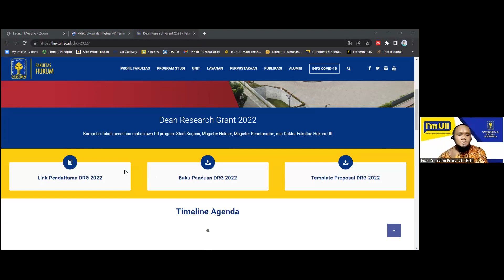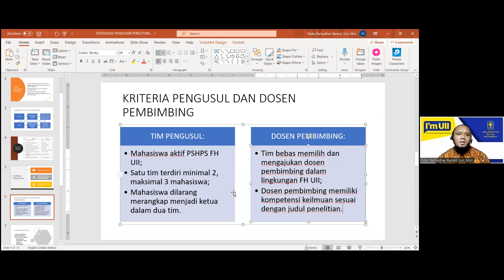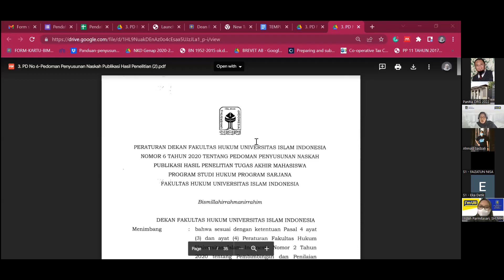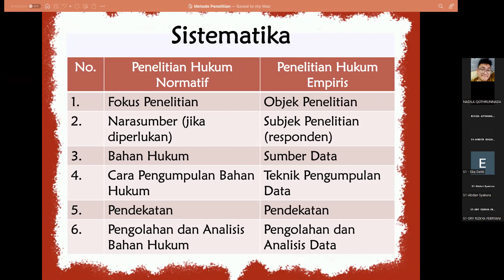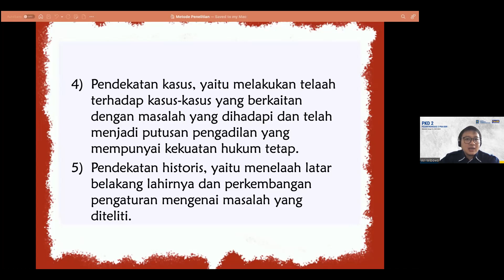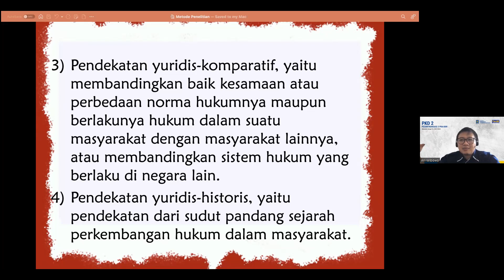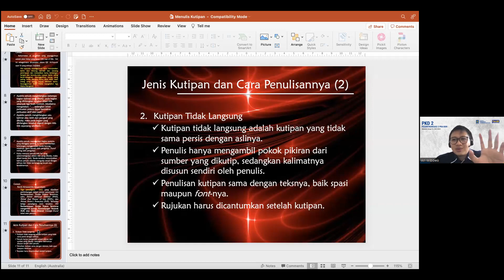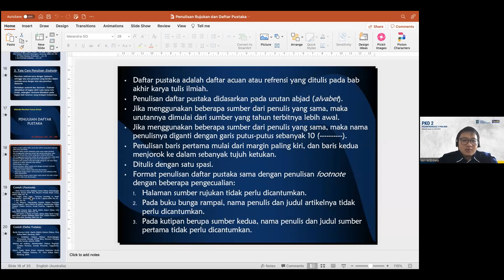Workshop dan Sosialisasi DRG 2022 - Materi S1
Video Kegiatan/Acara Fakultas Hukum UII
Universitas Islam Indonesia
Fakultas Hukum
Jl. Kaliurang KM. 14,5 Sleman Yogyakarta 55584
Telepon: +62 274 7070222 ext.